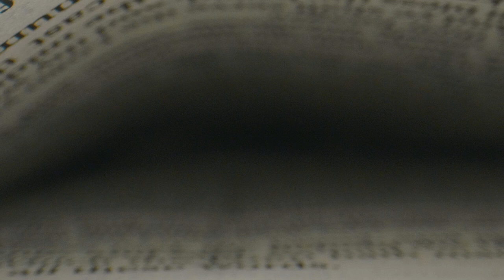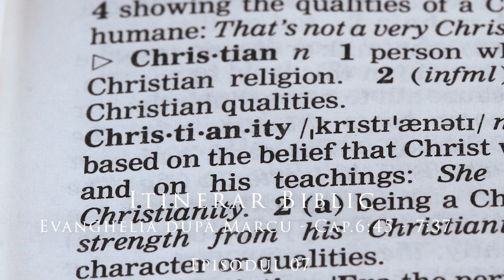Evanghelia după Marcu - Cap.6:45 - 7:37 - Episodul 07 | Itinerar Biblic